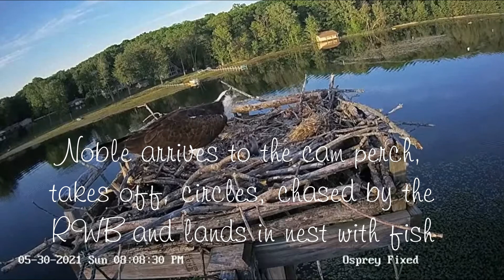Crooked Lake Ospreys ~ Sunday Eve Highlights 5/30/2021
Some nice views of the growing nestlings.